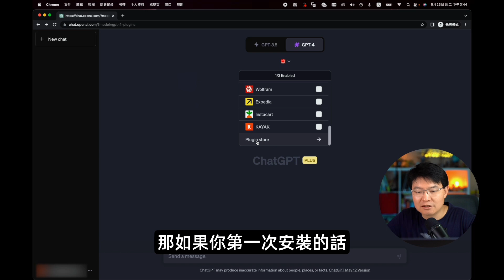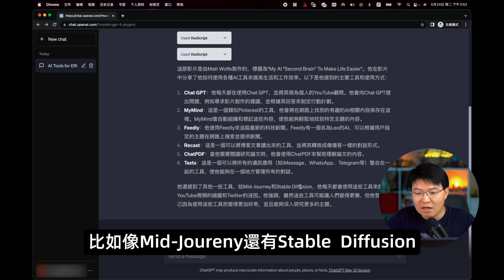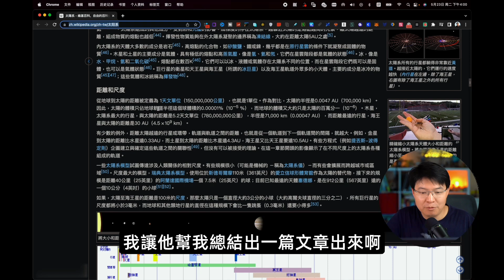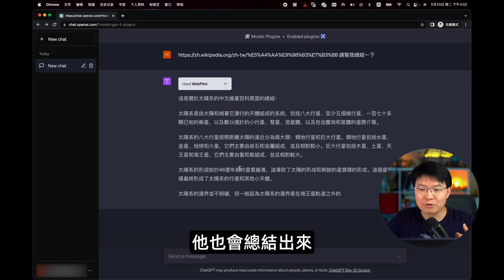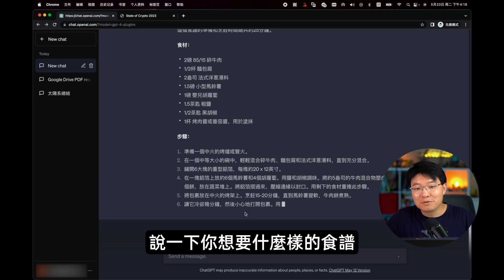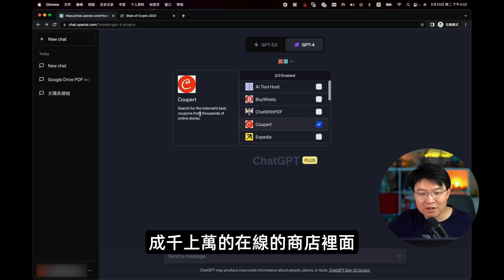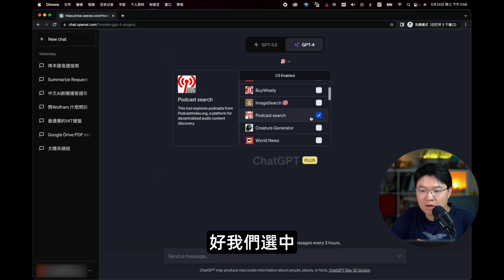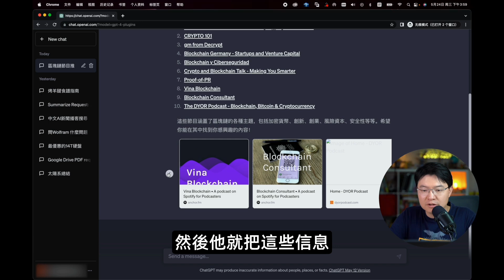TOP10最好用的10个ChatGPT插件 Plugin【上】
时间戳：
00:00 最好用的10个ChatGPT插件
00:12 看不到ChatGPT plus Plugins？
00:25 ChatGPT-4 可以无限用吗？
00:35 如何在Plugin Store安装插件
00:45 No1 VoxScript 总结youtube影片chatGPT插件
02:19 No2 WebPilot 总结指定网页 PDF ChatGPT插件
03:11 No3 Tasty Recipes 美食食谱 ChatGPT插件
04:50 ChatGPT app 有插件功能吗？
05:40 No4 Coupert 查找优惠券 ChatGPT插件
06:29 No5 Poscast Search 播客搜索 ChatGPT插件

邀请码：2256710

優惠5%折價券: bigfang

VPN相关
超稳定的VPN快连VPN

1年优惠82% $23.8  5年优惠 95%